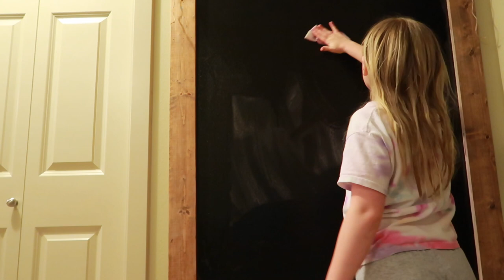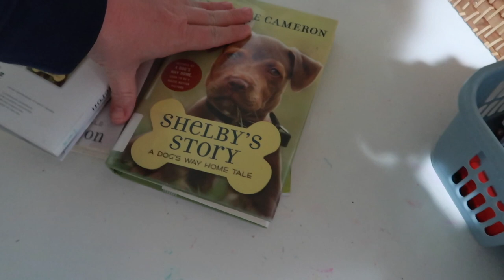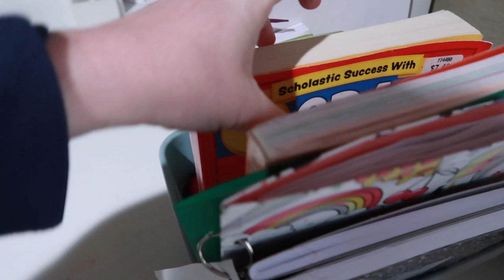Prepping for HOMESCHOOL! - School is Cancelled - 2020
We're taking one FREE NO School day until we start HOMESCHOOL? I really have no idea what I'm doing with HOMESCHOOL though! HELP!

FETCH APP -2000 BONUS points w/ REFFERAL CODE:
5KKJA